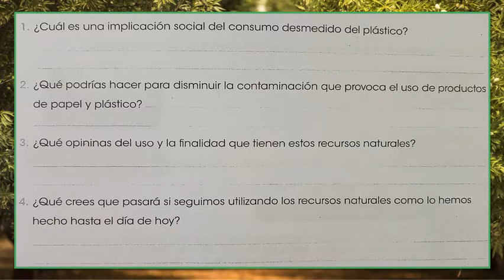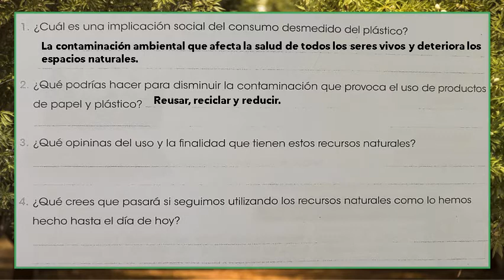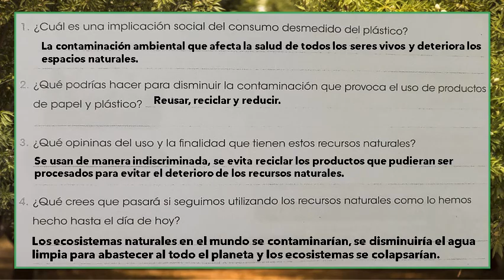Aplico las tres erres 2